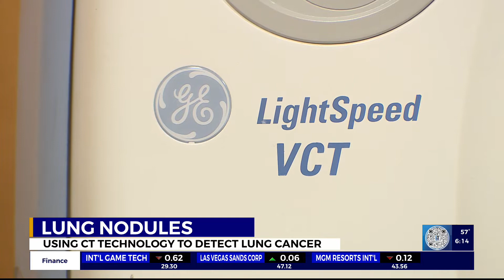CT scans now more widely used to detect lung cancer earlier